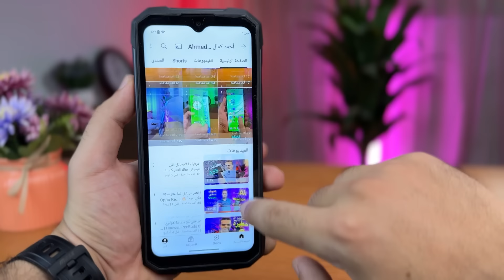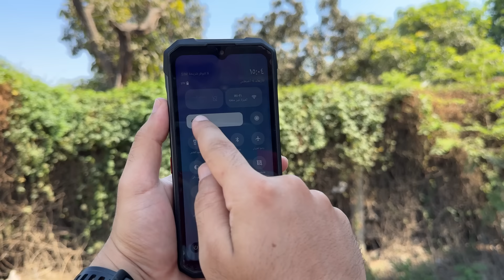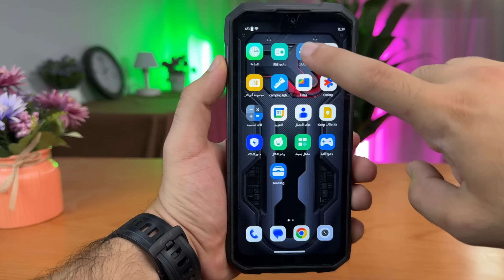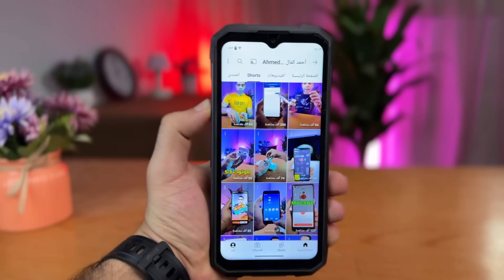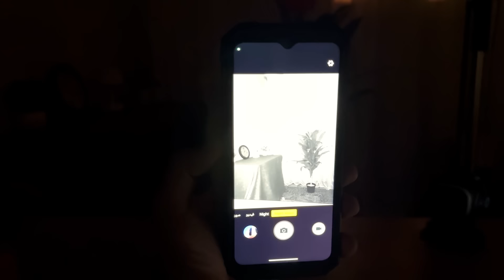أقوي موبايل هتشوفه في حياتك 😲🤯🔥مبيتكسرش ولا بيغرق | Hyper 7 Pro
هاتف عملاق مواصفات خرافيه
اقوى هاتف هتشوفه في حياتك ، يعتبر اقوى واشيك هاتف في 2024،هاتف فئه متوسطه  . وبافضل سعر ممكن
بالاضافه الى انه مقاوم للكسر ومقاوم للماء 💦
وبطارية عملاقة 10800 mAh
في هذا الفيديو سنعرض مميزاته وعيوبه وهل يستحق الشراء أم لا !؟